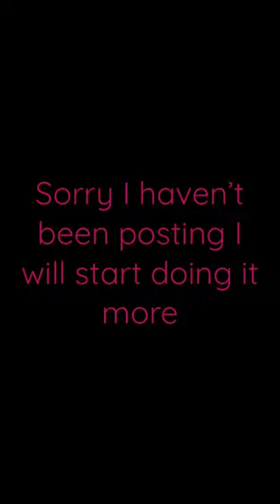October 22, 2022